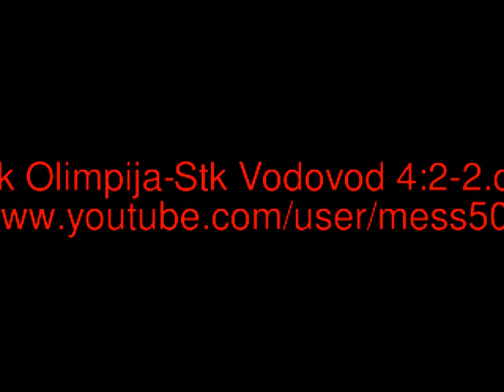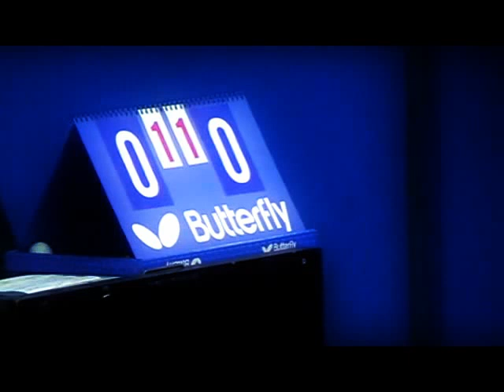Stk Olimpija-Stk Vodovod 4:2 - 2.dio 29.10.2011.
Stk Olimpija-Stk Vodovod 4:2-1.dio snimio i uredio Zoran Mesarić